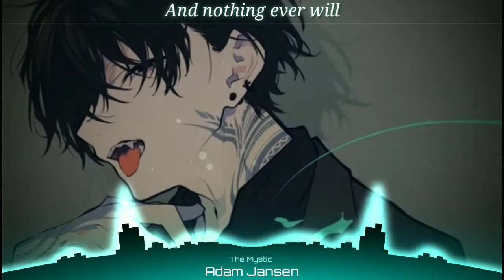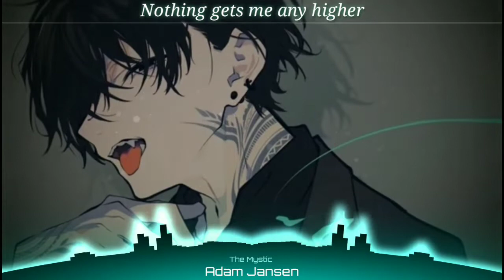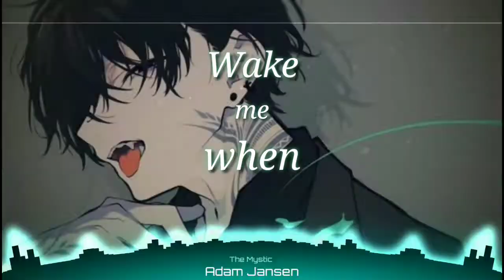Nightcore - The Mystic - {LYRICS}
Nightcore:The Mystic
Artist(s):Adam Jensen

Artwork by 望月けい

LYRICS:

Got a head full of spiders
And a heart that isn't here
In a room full of liars
All my demons reappear

Broken cigarettes and bullet holes
One more to the chest and I'm alone
Nothing gets me any higher
And nothing ever will

Tried to stay sober, tried to stay clean
Wake me when it's over, like a bad dream
Mama doesn't call, sister never writes
Bet ya they would laugh if I called to say goodbye
No ones gonna worry, notice when I'm gone
They wouldn't know I'm missing
Til' they pull me out The Mystic

I bet nobody can remember
What color eyes are on my face
I'm a freak I'm a pretender
I never really had a place

One more to the chest till' I'm alone

Tell the preacher not to pray
There's no angels where I go
Only pieces that I broke and
Scattered dreams across the globe
I'm home